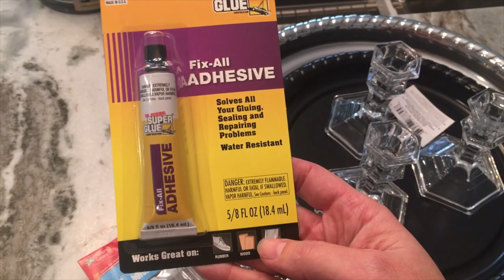DIY Dollar Tree Holiday Beverage Stand How-to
I put together this handy little beverage stand for the Holidays.  All of the supplies were from the Dollar Tree.

Supplies used:
(2) Large plastic trays
(2) Medium plastic trays
(3) glass candle stick holders
1 package of small covered containers (for the feet)
felt sticker pads (for the feet)
Crazy glue
white spray paint
Hot Glue